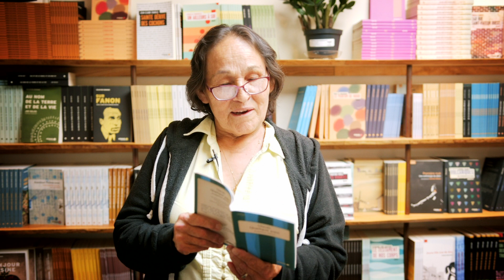Uiesh. Quelque part. Avec Joséphine Bacon